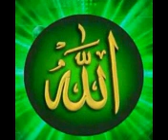Nashiida Afaan oromoo haarawa Adunyaa fi Akiraa si yaadachiiftu